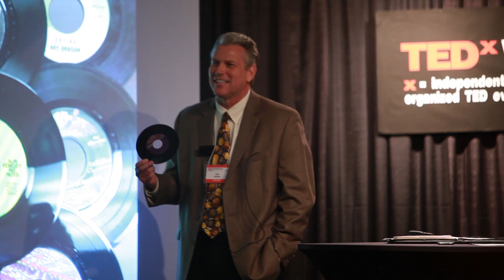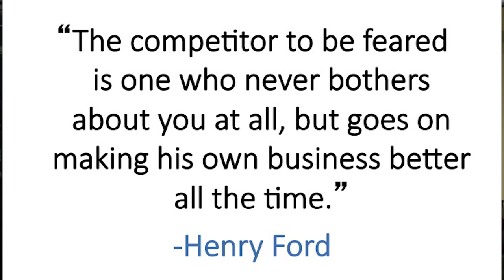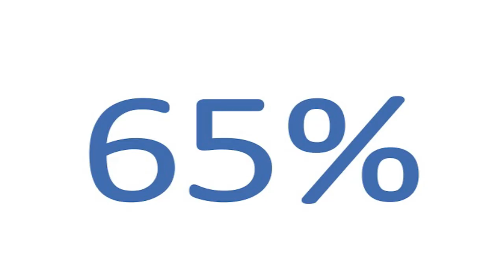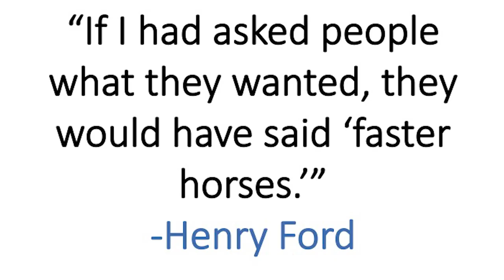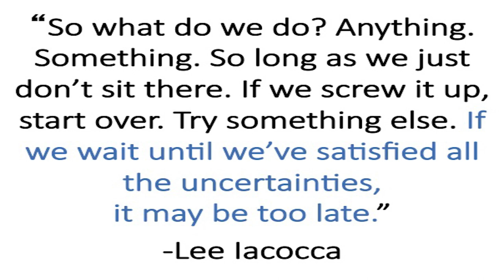45 records and the changing face of education: Tom Hosler at TEDxWayPublicLibrary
What do 45 records, Detroit, and the automotive industry have to do with education? Tom Hosler talks about the rise, fall, and rebirth of the "Big Three" and how that relates to the challenges and changes faced by schools in the United States.